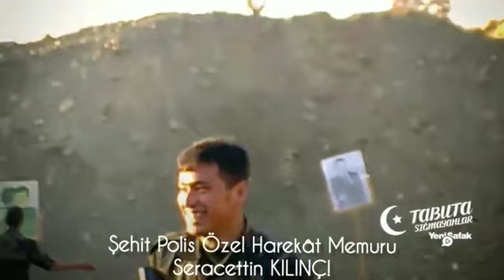Şehit PÖH Seracettin KILINÇ